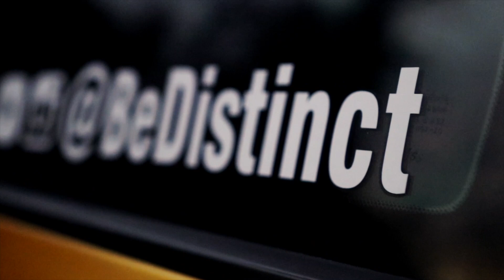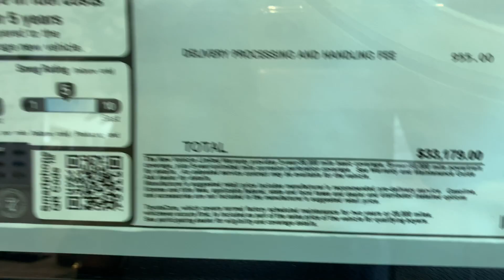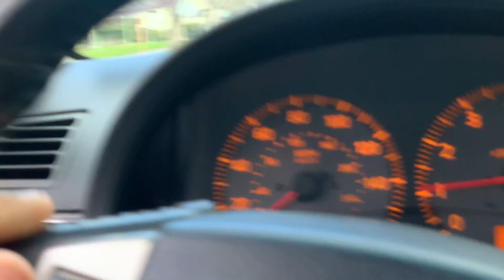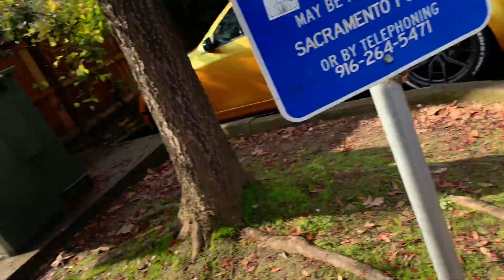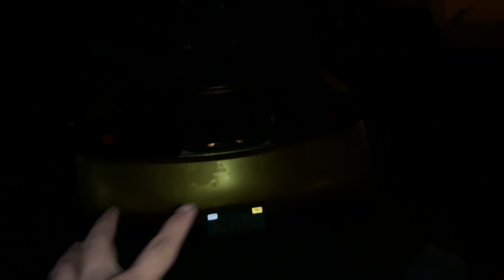$10 G35 Strobe Tail Light MOD + GF gets NEW Car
Link to strobe light

Today I show you guys this $10 Strobe Light MODule that you guys can install in your G35 in less than 30 minutes and it adds a great touch your car. One of the best MODs for your buck. Also, I go with my GF to pick up her new car that she is getting because her rental car is up to date. Hope you guys enjoy.